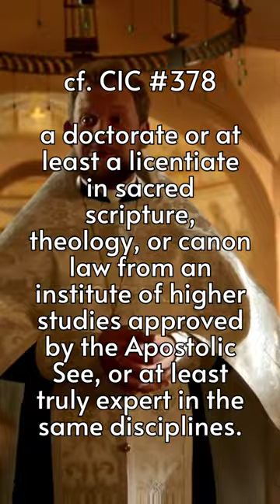What are the requirements to become a Catholic bishop?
cf. Can. 378 §1. In regard to the suitability of a candidate for the episcopacy, it is required that he is: outstanding in solid faith, good morals, piety, zeal for souls, wisdom, prudence, and human virtues, and endowed with other qualities which make him suitable to fulfill the office in question; of good reputation; at least thirty-five years old; ordained to the presbyterate for at least five years; in possession of a doctorate or at least a licentiate in sacred scripture, theology, or canon law from an institute of higher studies approved by the Apostolic See, or at least truly expert in the same disciplines.